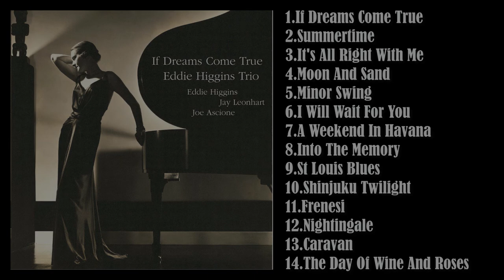[Full Album] Eddie Higgins Trio(에디 히긴스 트리오) - If Dreams Come True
Eddie Higgins Trio 에디 히긴스 트리오 - If Dreams Come True

piano – Eddie Higgins
bass – Jay Leonhart
drums – Joe Ascione

Tracklist :

[00:00]1.If Dreams Come True
[05:57]2.Summertime
[11:29]3.It's All Right With Me
[17:48]4.Moon And Sand
[21:05]5.Minor Swing
[24:24]6.I Will Wait For You
[30:08]7.A Weekend In Havana
[33:43]8.Into The Memory
[37:13]9.St Louis Blues
[41:18]10.Shinjuku Twilight
[46:06]11.Frenesi
[51:02]12.Nightingale
[56:27]13.Caravan
[01:00:26]14.The Day Of Wine And Roses